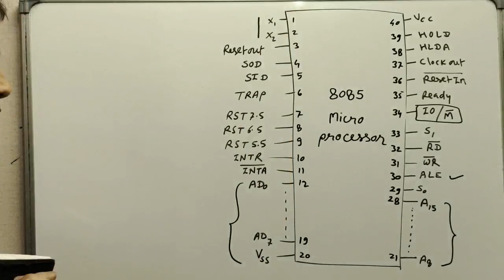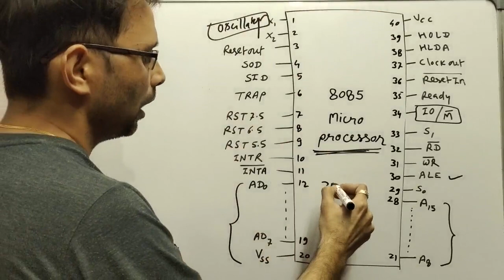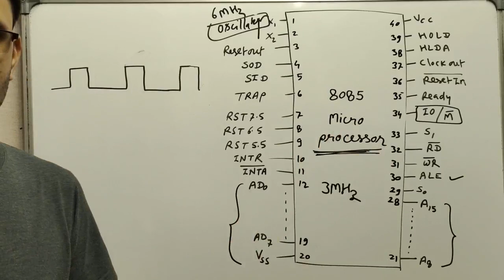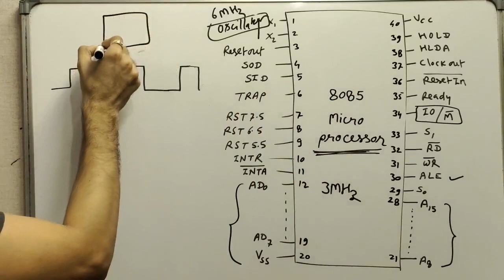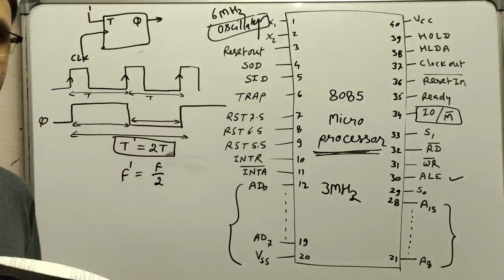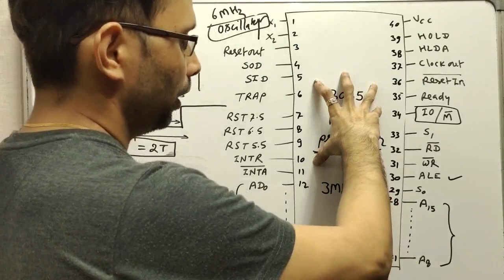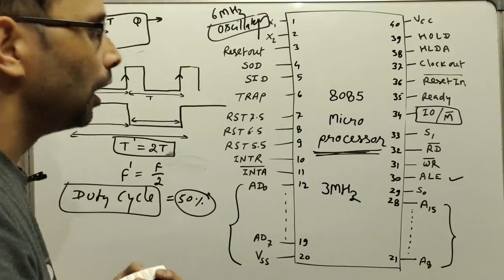Why in 8085, the clock frequency is divided by two? (Lecture-2) | by Sahav Singh Yadav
Why in 8085 Microprocessor, the clock frequency is divided by two?